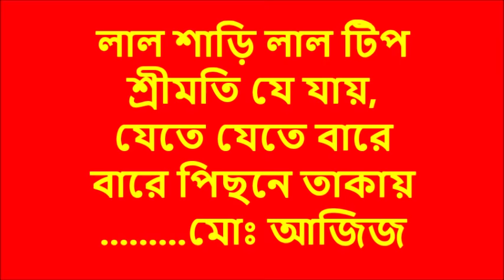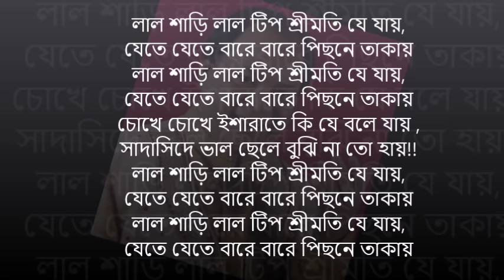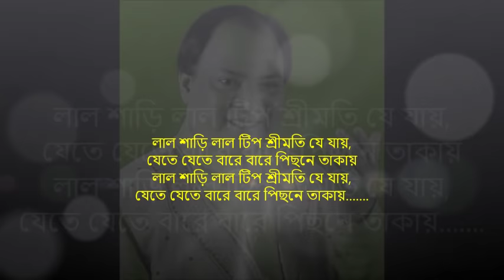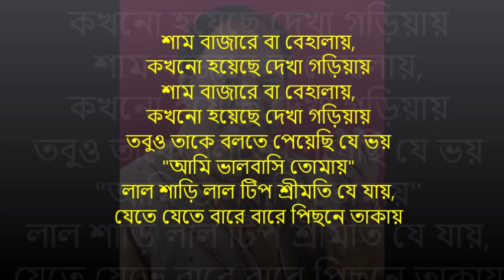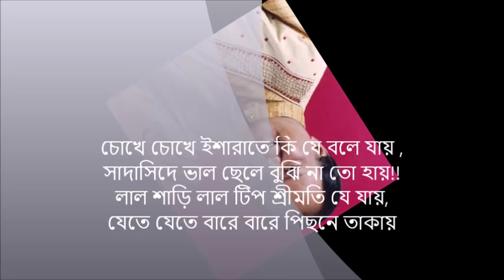LAL SHAREE LAL TIP(লাল শাড়ী লাল টিপ) BY MOHAMMAD AZIZ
৯০ এর দশকের কথা (১৯৮৯ থেকে ৯২), তখন মাঝে মাঝে এই গানটা শুনতাম। পরবর্তিতে গানের কথাটা ভুলেই যাই। তারপর ২০০৯-২০১৩/১৪ সাল পর্যন্ত ইউটিউবে অনেক খুঁজেছি এই গানটা কিন্তু পাইনি। অবশেষে একদিন অডিও পেয়ে যায়। সেখান থেকে ডাউনলোড করে কিছুটা এডিট করে ভিডিওতে রুপান্তর করে ইউটিউবে আপলোড করি। তখনো বুঝতে পারিনি যে এই গান মিলিয়ন ভিউ পার করবে!!।
সবাইকে ধন্যবাদ। ১৮/০৭/২০১৯

লাল শাড়ি লাল টিপ শ্রীমতি যে যায়,
যেতে যেতে বারে বারে পিছনে তাকায়

চোখে চোখে ইশারাতে কি যে বলে যায় ,
সাদাসিদে ভাল ছেলে বুঝি না তো হায়!!
যেদিন প্রথম তাকে দেখেছি,
সেদিনই তো মন দিয়ে দিয়েছি

বলার মত এখনো পাইনি সময়,
"আমি ভালবাসি তোমায়"
শাম বাজারে বা বেহালায়,
কখনো হয়েছে দেখা গড়িয়ায়

তবুও তাকে বলতে পেয়েছি যে ভয়
"আমি ভালবাসি তোমায়"

অবশেষে মুখোমুখি হয়েছি,
মনের কথা খুলে বলেছি
অবশেষে মুখোমুখি হয়েছি,

চমকে দিয়ে সেই হেঁসে বললো আমায়
আমি ভালবাসি তোমায়...